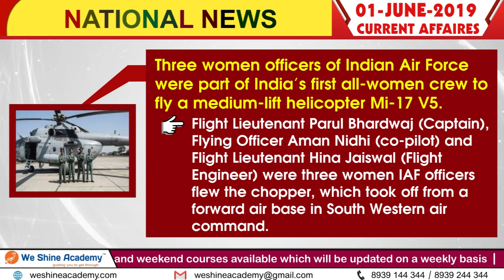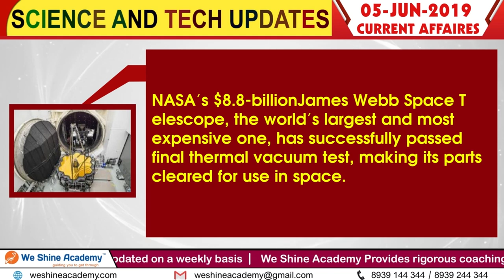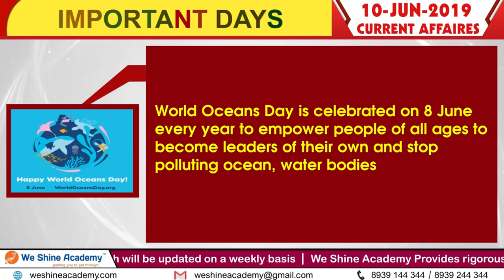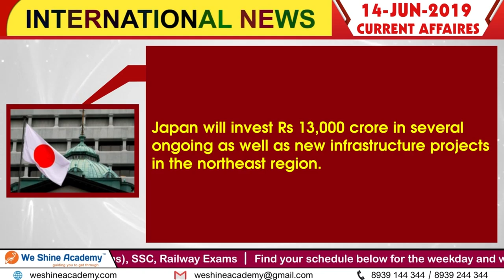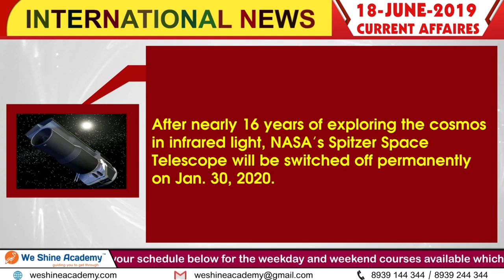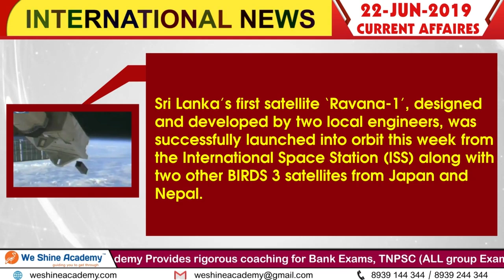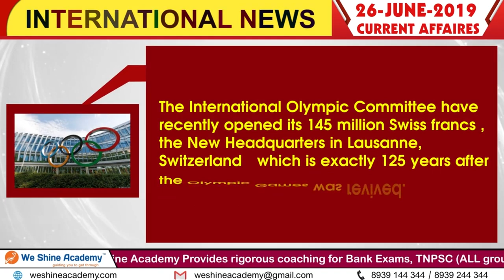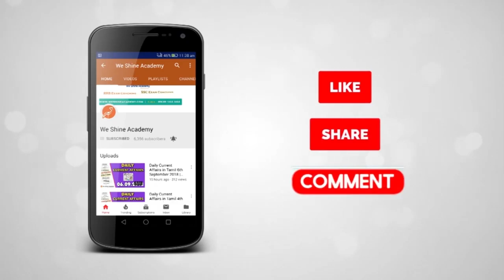June Monthly Current Affairs in English 2019 | TNPSC, RRB, SSC | We Shine Academy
We Shine Academy Watch June Monthly Current Affairs in English 2019, from the Experts of Best TNPSC Coaching Centre in Chennai.

notification/

Category